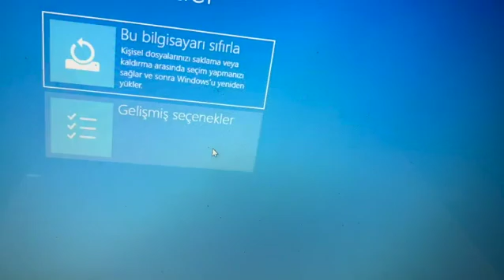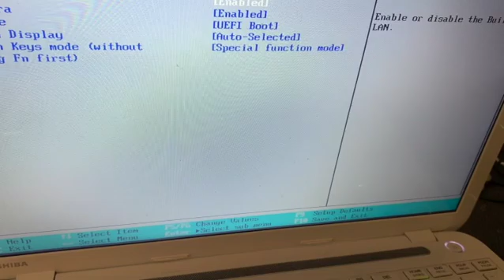How to Enable Usb Boot Options On Toshiba L50 Notebook, Usb ile boot Windows kurulumu, bios ayarları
Merhaba arkadaşlar, bu videomuzda sizlere How to Enable Usb Boot Options On Toshiba L50 Notebook, Usb ile boot, Windows kurulumu, bios ayarları nasıl yapılır? konularını anlatıyoruz, iyi seyirler.